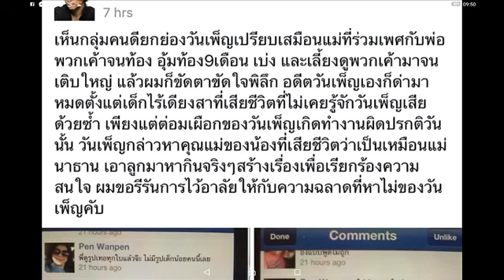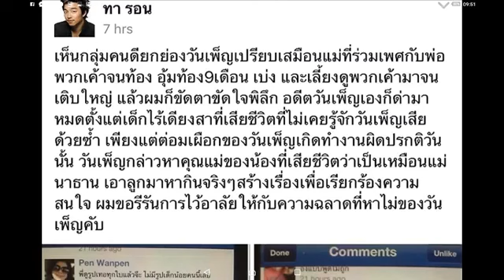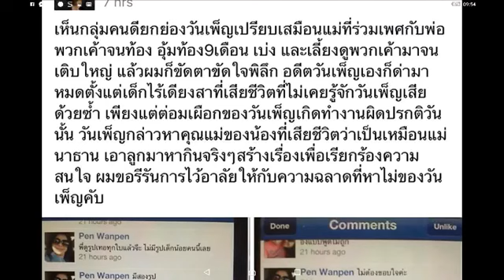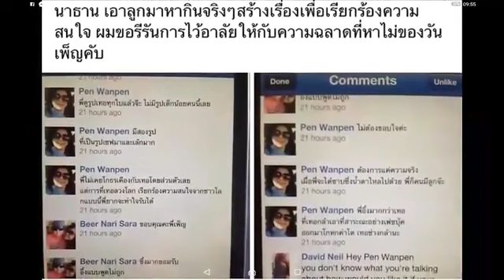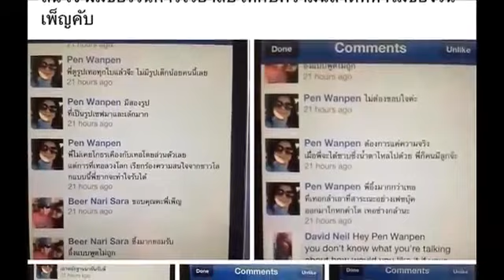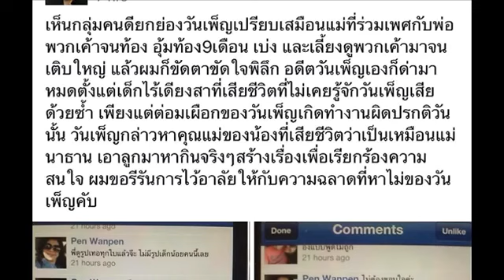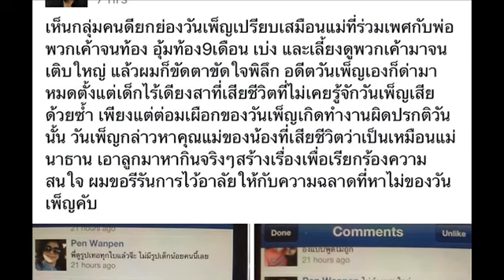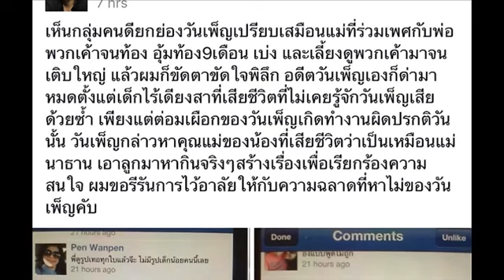มาฟังเสียง .. ป้าวันเพ็ญ สวีเดน .. ขอโทษ ออกสื่อ เมื่อรู้ว่าตัวเองผิด !!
ขอขอบคุณ สถานี Aphatsara วันเพ็ญ สวีเด็น/ดูไบ คนเคยจน Tengblad และ ป้าหนิง ดีเค Live Forever และ น้ำส้ม' Studio และ  HaunT89s และ HaunT69s และ OleT89s